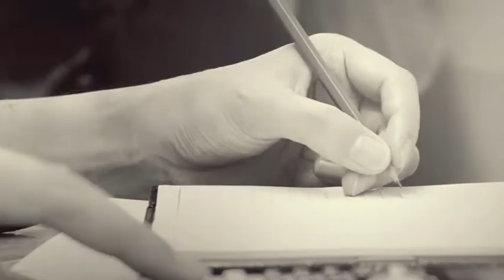MELİSA İLE YAŞAMA DAİR / 72. PROGRAM - OKUL ÖNCESİ EĞİTİMİ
PROGRAM SUNUCULUĞUNU MELİSA COŞKUN'UN YAPTIĞI YAŞAMA DAİR PROGRAMININ BUGÜNKÜ KONUKLARI;
İLKSEN NAZİK / ANAOKULU İŞLETMECİSİ
AYLA GEDİK / OKUL ÖNCESİ ÖĞRETMENİ
TUĞBA TEKÇE / OKUL ÖNCESİ ÖĞRETMENİ

PROGRAMDA; PROGRAMDA "OKUL ÖNCESİ EĞİTİMİ VE 23 NİSAN ETKİNLİKLERİ" KONUSU İŞLENMİŞTİR.